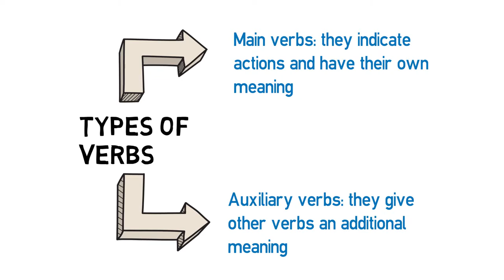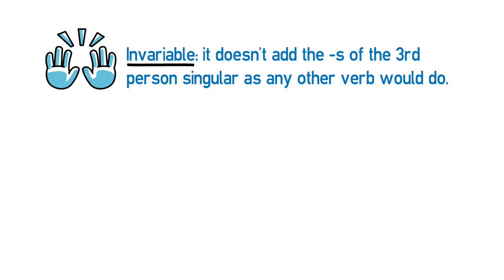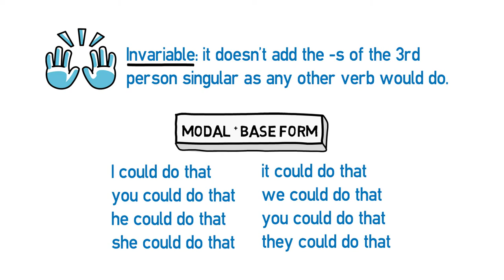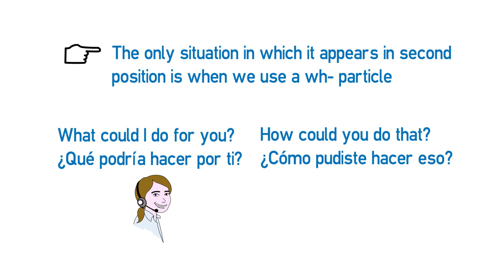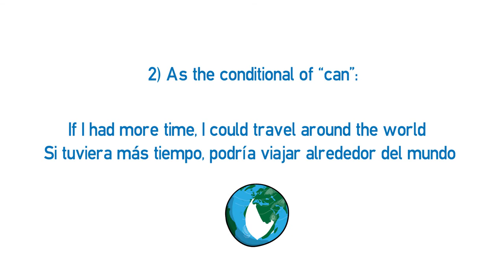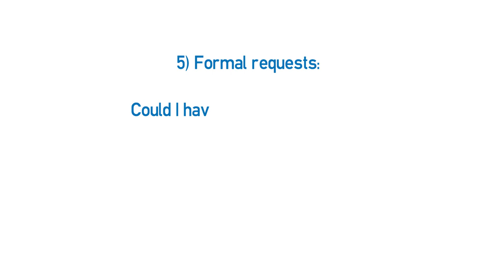B1 Lesson - Modal could